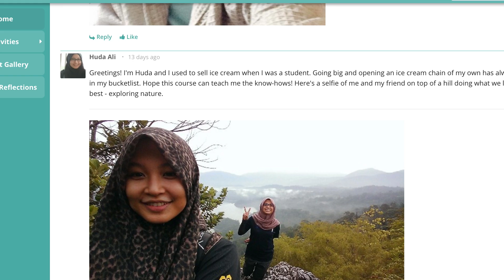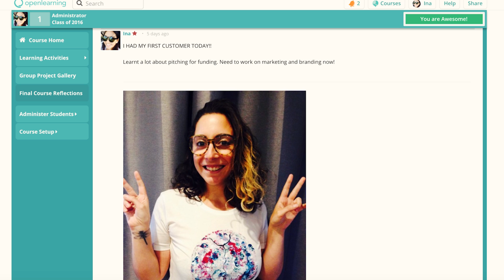OpenLearning | Experience Online Learning - The Social Way :)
OpenLearning is a social online learning platform that enables students & teachers around the world to experience online learning the social way!